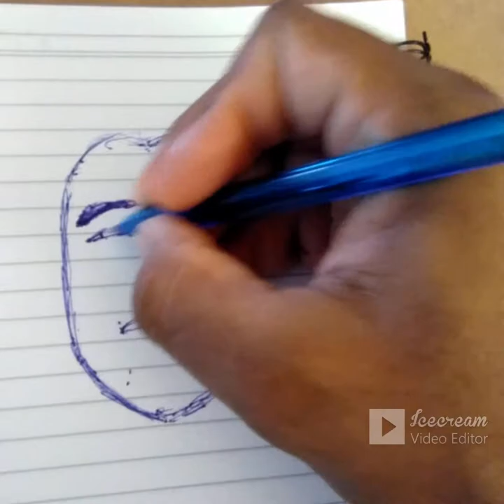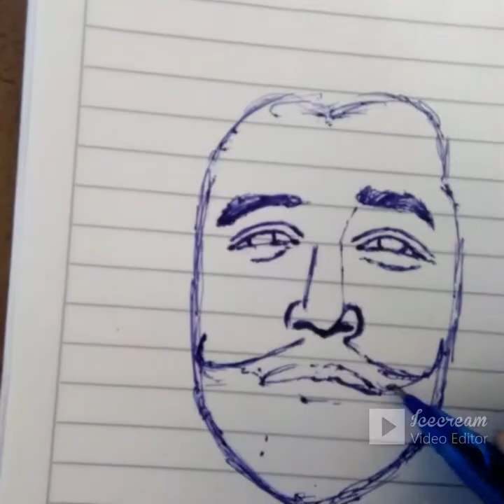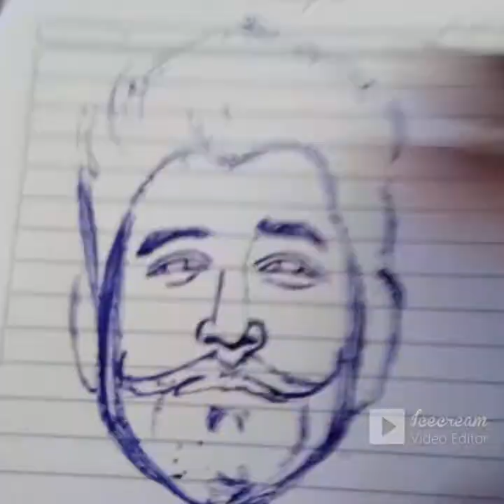Camilo Echeverri dibujo a lapicero hecho por Julio Cesar Altamiranda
Me coloque a mi mismo el reto de hacer un retrato en lapicero sin cuadricula  sin boceto previo y lo logre ustedes dirán si se parece